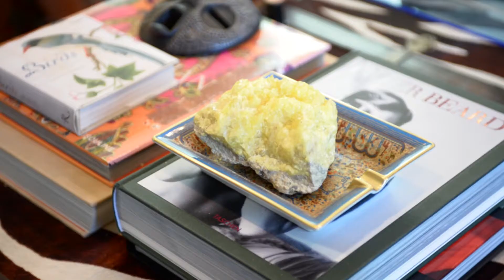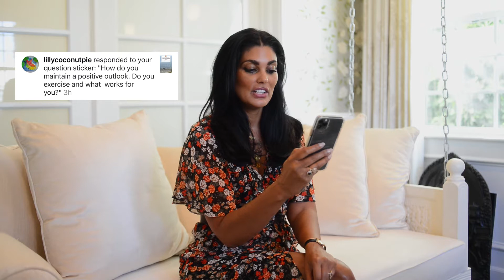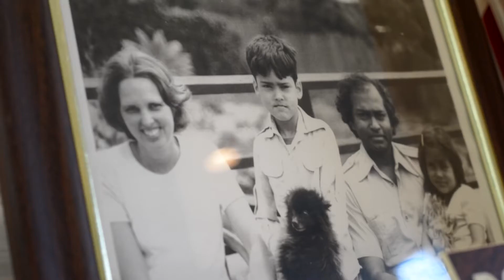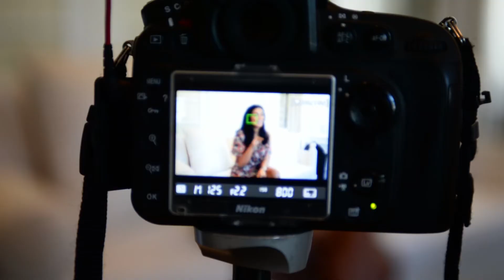Rachel Roy Q & A on Life Business & More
RR answers all of your personal questions about life, living with Covid & more..we have been receiving so many questions for those of you wanting to start businesses in fashion & design we are going to start making more videos for you! Hope it is helpful for you. Let us know more of what insights you want to know on business & more!